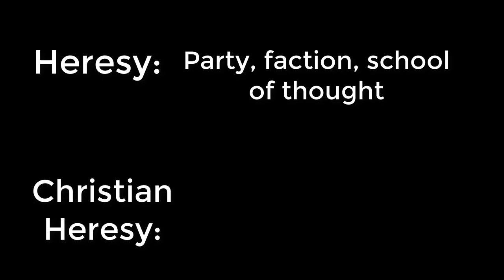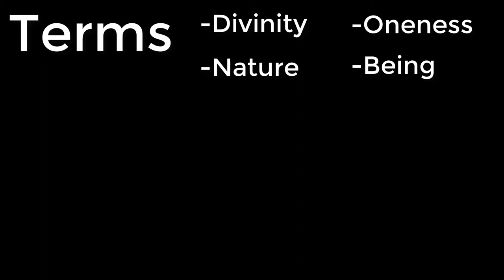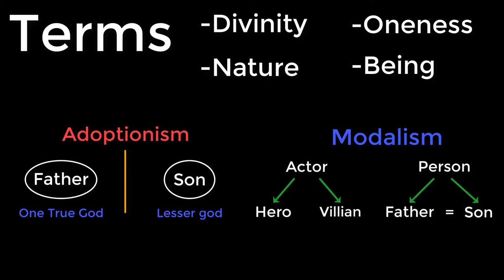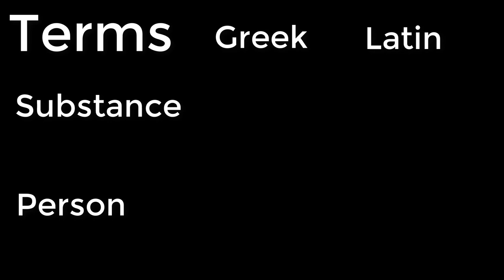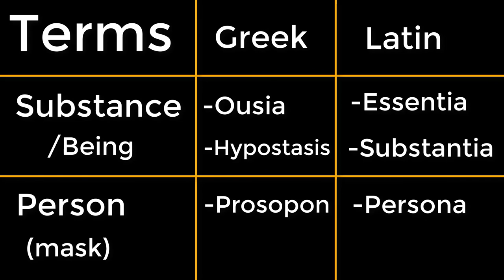5) Theological Terminology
Works Cited Art:
2. By Boris Kustodiev - Tretyakov Gallery, Public Domain, Marxism
6. Photo by Scott Webb on Unsplash: Stones
7. Photo by michael schaffler on Unsplash: Iron
8. Image by A_Different_Perspective from Pixabay: Silver
9.  Photo by Marek Studzinski on Unsplash: Angel
10. Photo by Jordan Wozniak on Unsplash: Divinity
11. Photo by Davide Cantelli on Unsplash: Divinity

Works Cited
1. Radde-Gallwitz, Andrew.  "The Holy Spirit as Agent, not Activity: Origen's Argument with Modalism and its Afterlife in  Didymus, Eunomius, and Gregory of Nazianzus".  Vigiliae Christianae 65, Koninklijke Brill NV, Leiden, 2011, pp. 227-248.
2. Gregory of Nyssa.  "On not Three Gods".
3. Zachhuber, Johannes.  "Individuality and the Theological Debate about ‘Hypostasis’".  Individuality in Late Antiquity.  Farnham, (Ashgate) 2014.
4. Mesyats, Svetlana.  "Does the First have a Hypostasis?
Some Remarks to the History of the Term hypostasis in
Platonic and Christian Tradition of the 4th – 5th Centuries AD".  Studia Patristica Vol. LXII.  PEETERS, LEUVEN – PARIS – WALPOLE, MA, 2013, pp. 41-56.
5. Yannaras, Christos.  "On the Notions of Essence, Hypostasis, Person, and Energy in Orthodox Thought".  Elements of Faith.  Chapter 5, "God as Trinity", pp. 26-31, 42-45, T&T Clark,  Edinburgh: 1991.
6. Turcescu, Lucian.  "Prosopon and Hypostasis in Basil of Caesarea's "Against Eunomius" and the Epistles".  Vigiliae Christianae.  Vol. 51, No. 4., pp. 374-395, Brill Publishers, Nov. 1997.
7. Argentus, Johannes.  "Ousia and Hypostasis from the Philosophers to the Councils".
8. Reeves, Michael.  Delighting in the Trinity.  Intervarsity Press, Downer's Grove, IL, 2012.